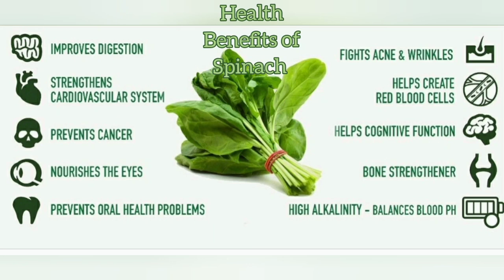Creamy Spinach/Creamed Spinach/Bindhu's Kitchen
Easy delicious Spinach Recipe 😋